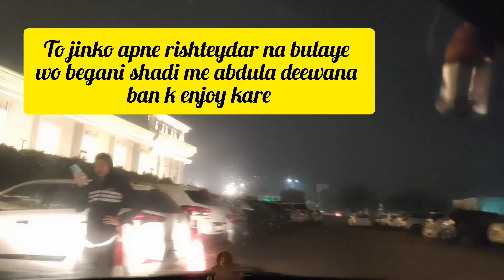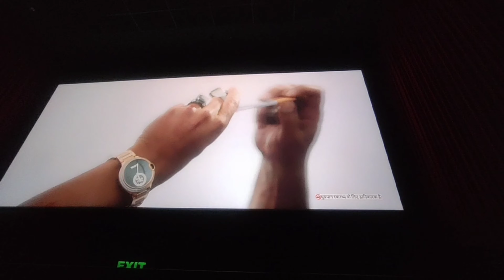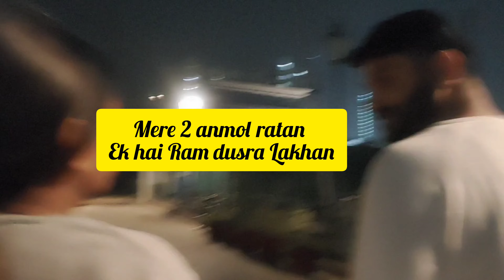Animal Movie Review